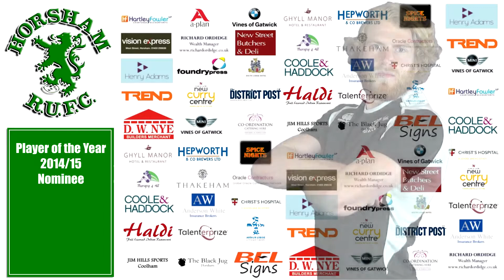HRUFC 1st XV Player of the Year 2015